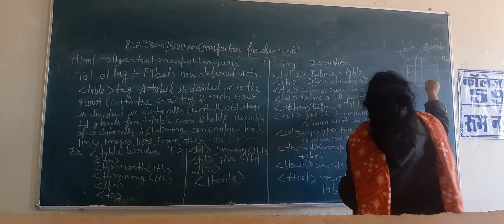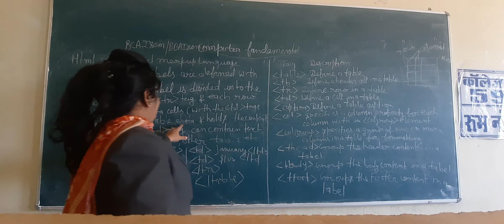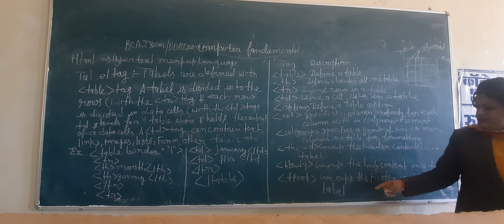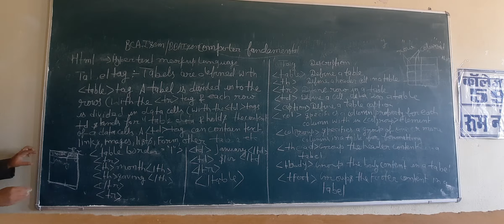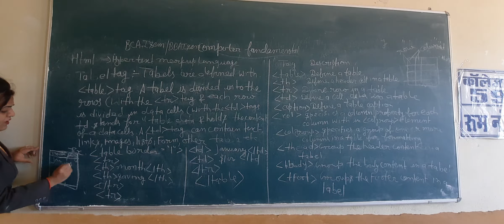Html table tag computer application bba 1sem